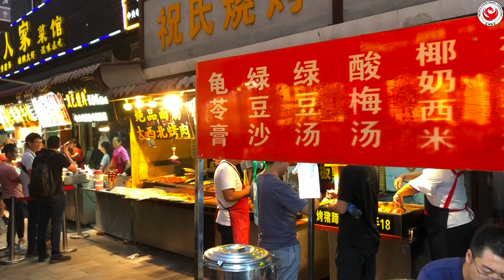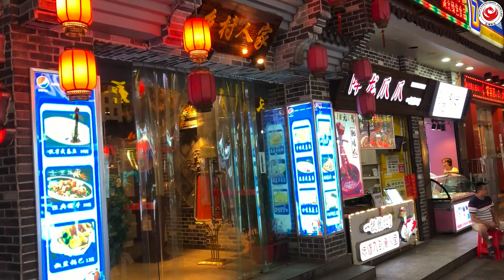Najlepszy street food w Chinach (Wuhan, prowincja Hubei) - Chiny #255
Street food a po polsku uliczne jedzenie, niestety określenie w języku polskim nie oddaje całkowitego sensu tego wyrażenia więc użyłem formy anglojęzycznej.